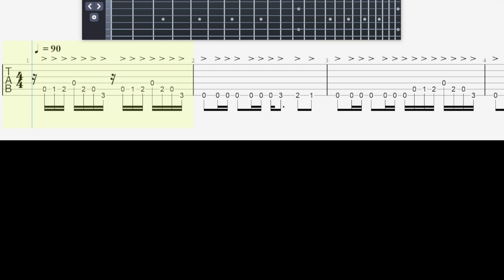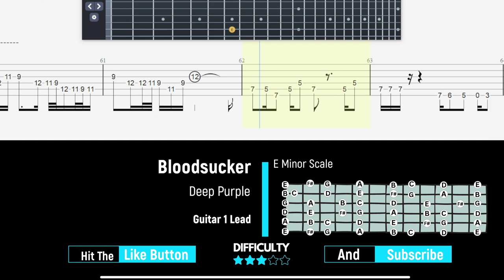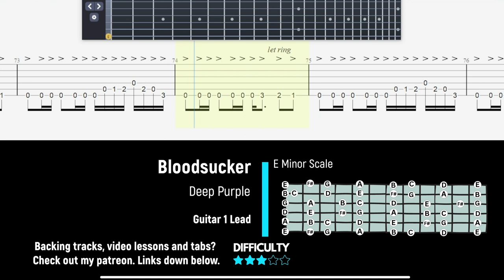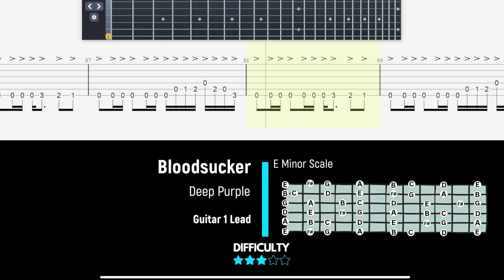Deep Purple - Bloodsucker - Guitar 1 Lead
Thanks 8)